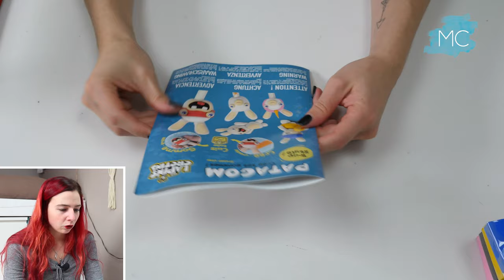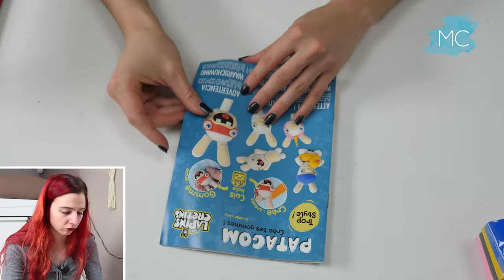Je teste le kit PATAGOM LAPINs CRÉTINS ! w/@grainecreative6957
Merci à @grainecreative6957 pour le kit !

• Informations pratiques :
- J'utilise un Canon 650D, un GH5 avec optiques macro 60mm Canon, 17-50mm Sigma et 18-35mm Sigma
- J'utilise plusieurs logiciels de montage : FinalCutProX, PremièrePro, DaVinci Resolve

N'oubli pas de me dire quelle(s) vidéo(s) t'intéresserai(ent) en commentaire ! 😊